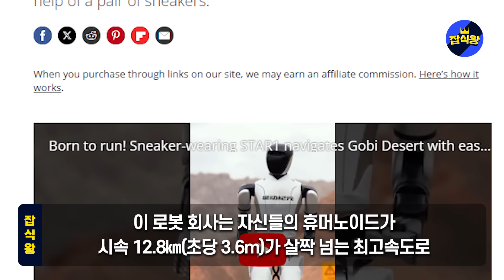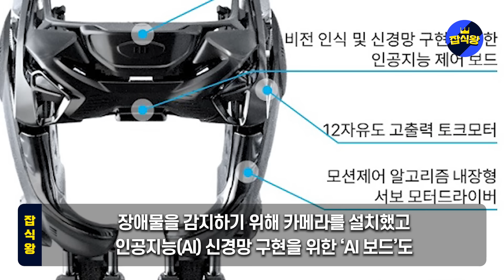일본, 중국은 중도포기한 대회에서 한국이 최종 우승!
일본, 중국은 중도포기한 대회에서 한국이 최종우승!